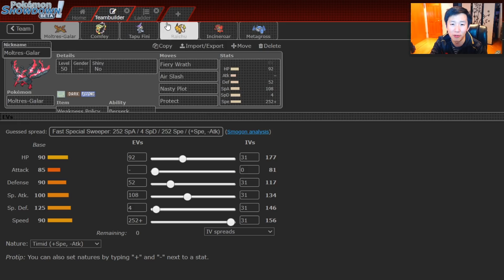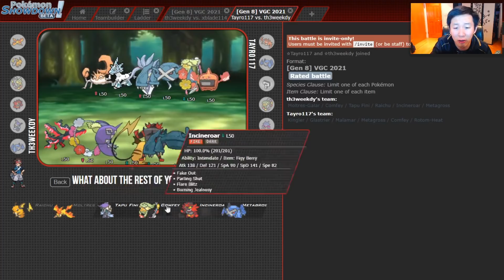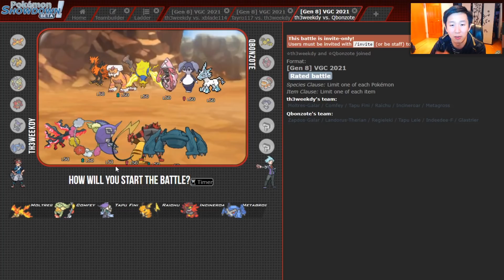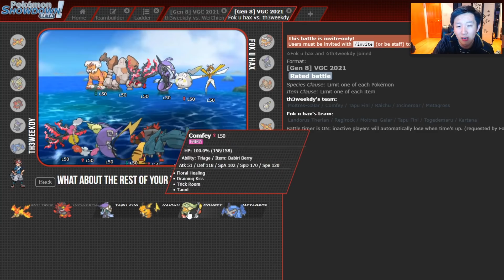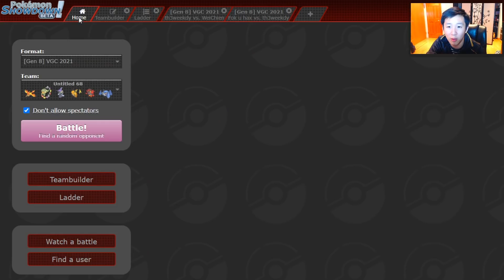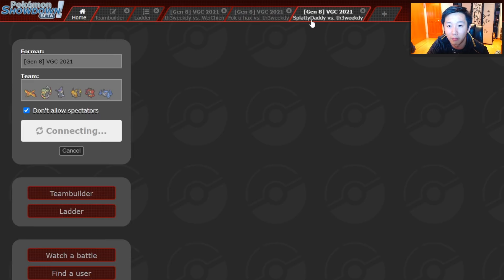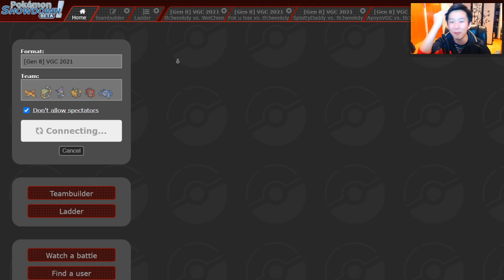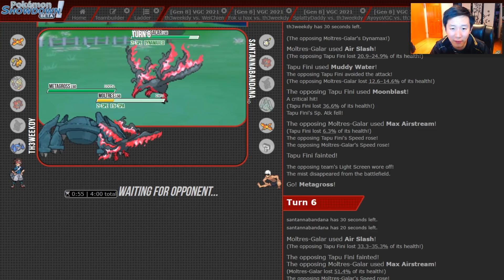Galarian MOLTRES's Fiery Wrath • VGC Series 7 Showdown • Pokémon Sword & Shield Crown Tundra (DLC)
Today, we're trying out a new Galarian Moltres team! While Galarian Moltres doesn't have the best special attack stat, it's able to boost it up via Nasty Plot, Weakness Policy, and Berserk! This team also features Eerie Impulse Raichu, AV Metagross, and Comfey - hope you enjoy!